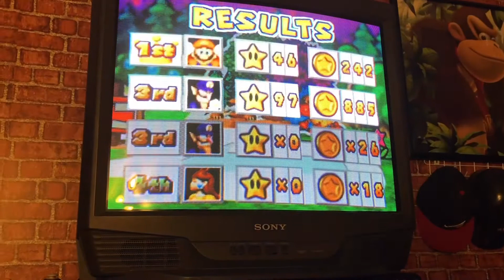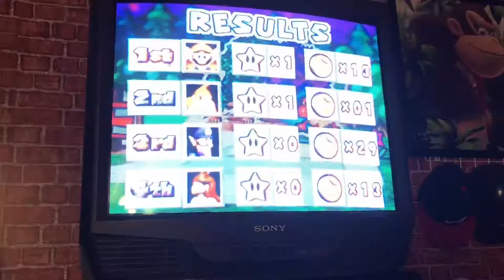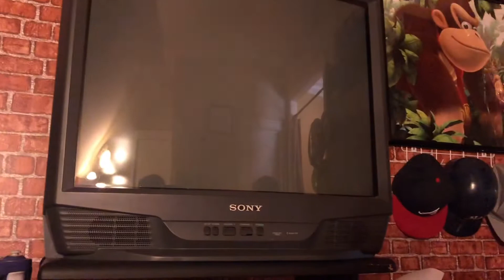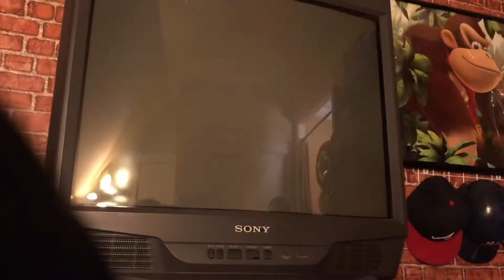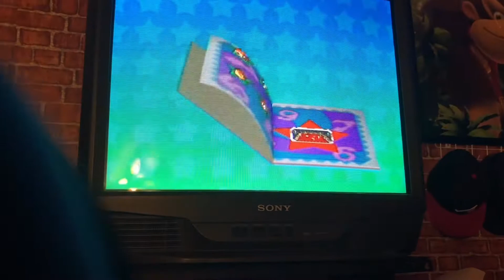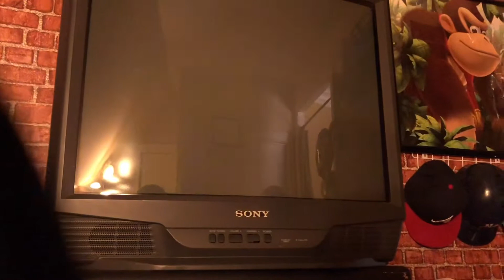Mario Party 3 (Part 6) 2 Idiots & A Betrayal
Ben... you absolute son of a glitch! 😤